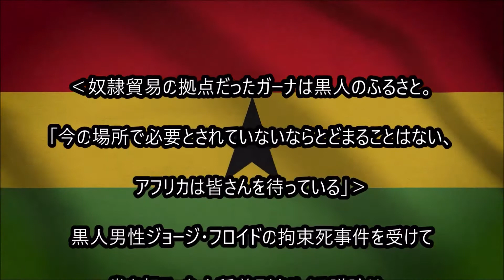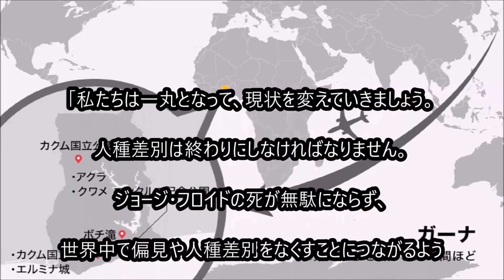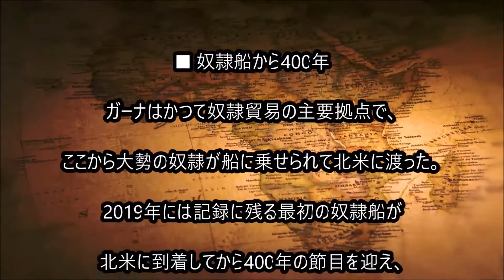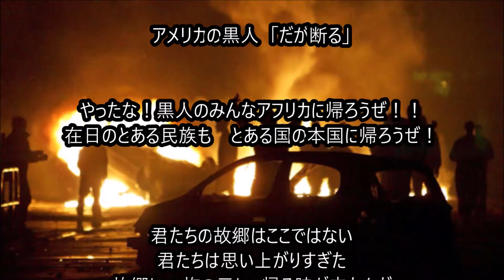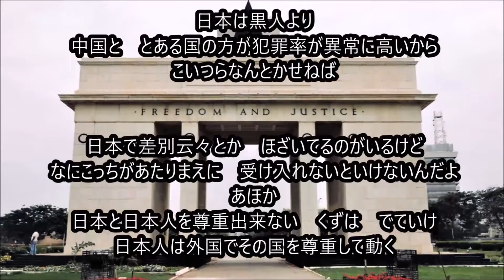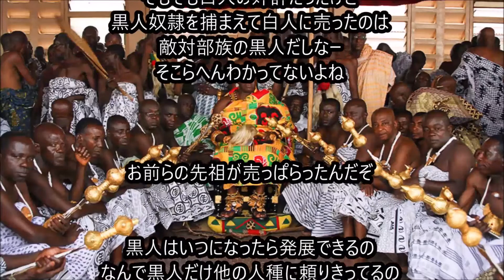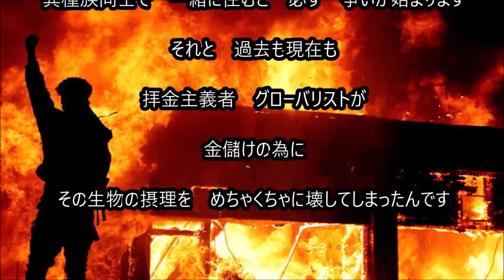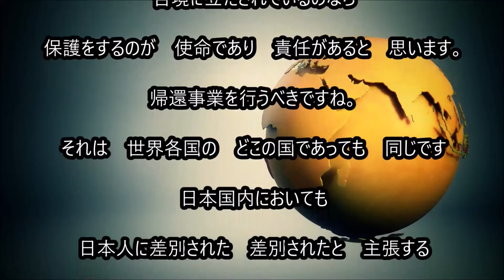ガーナ政府 黒人の帰還事業を表明 母なる大地アフリカに帰ってきなさい。世界各国が 自国民の帰還事業を進めるべきですね 差別デモも無くなります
政府というのは自国民を保護する義務も責任もあります。世界各国の政府が責任をもって　帰国事業を行うべきです

B G M 音源： 甘茶の音楽工房

B G M 音源： 童謡・唱歌の世界